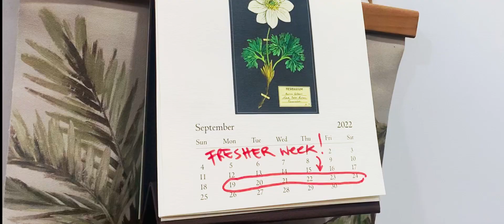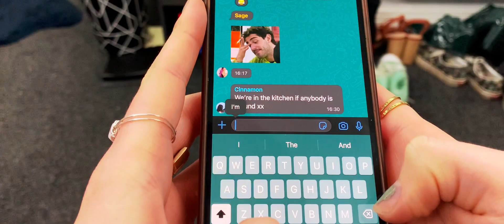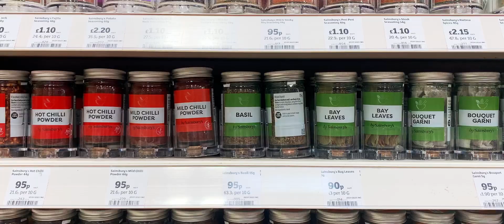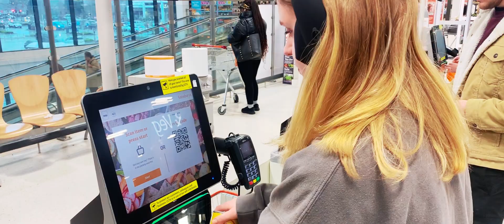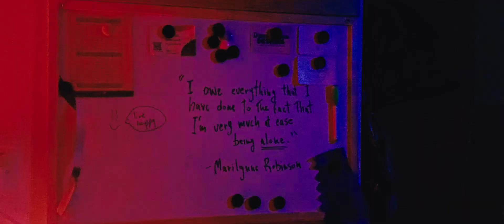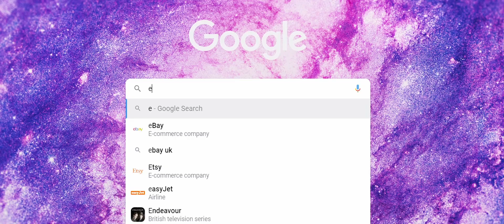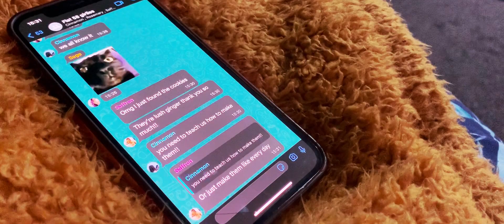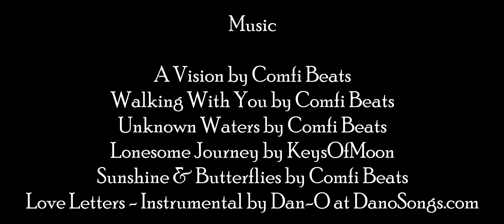A PINCH OF GINGER | Short Film | Distributed by BRAD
Ginger (Carys Farndon) has just moved to Uni, but there's a problem: she's shy, introverted, and struggles with social anxiety. In the next few weeks, she will have a choice: stay in her safe zone, or find a way to get out of her shell, bond with her flatmates, and get the courage to speak to the mysterious and hot girl of the canal.
And, who knows, maybe even learn how to cook in the meantime?

Film Credits:
Starring: Carys Farndon as Ginger, Tyler Thorpe as Basil
Co-starring: Arianna Petrelli, Maddie Dening, Lauren Assiter
Directors: Jessica Nowak & Daniel Shakespeare
Written by: Arianna Petrelli, Maddie Dening, Tyler Thorpe
Camera Operator: Arianna Petrelli
Key Grip: Lauren Assiter
Edited By: Jessica Nowak & Daniel Shakespeare

Distributed by BRAD Productions